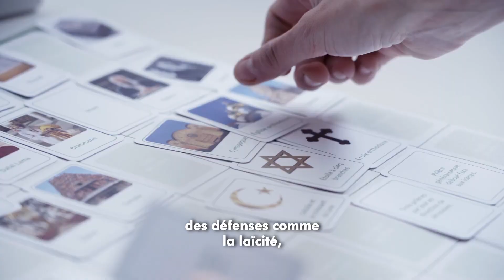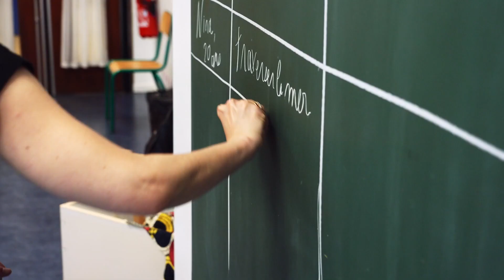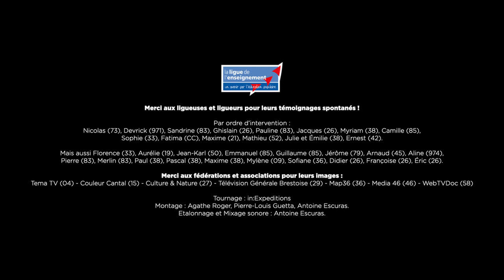Au cœur de la Ligue de l'enseignement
Le quotidien du réseau de la Ligue de l'enseignement, de ses associations, de ses fédérations départementales, de ses bénévoles, de ses militants, de ses usagers... mis en images dans cette petite vidéo.
Parce que s'associer est une force !